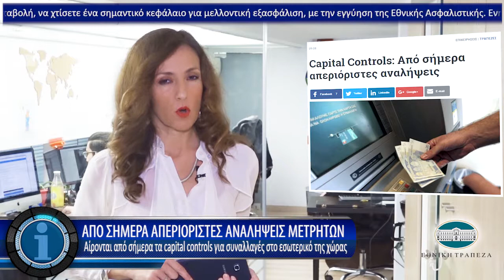Η οικονομία σε 1' από το insider.gr - 1/10/2018